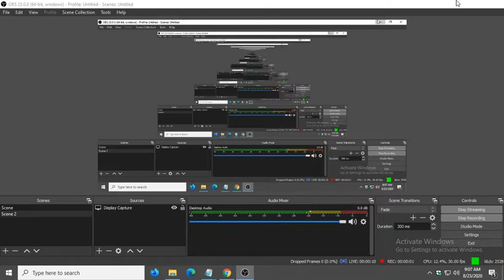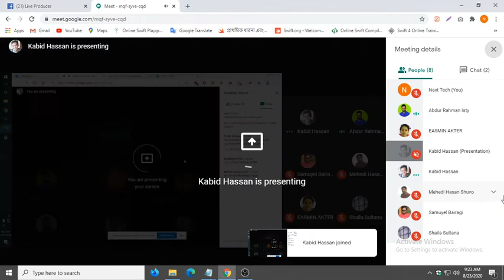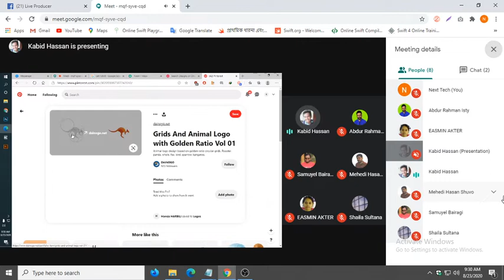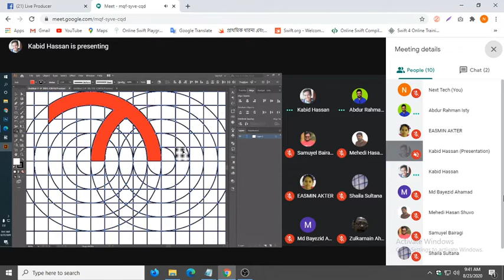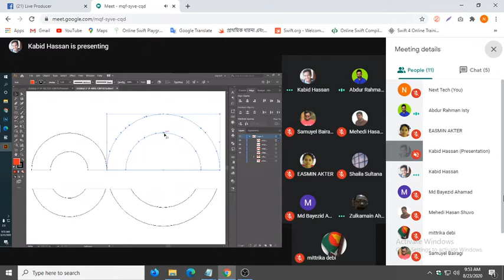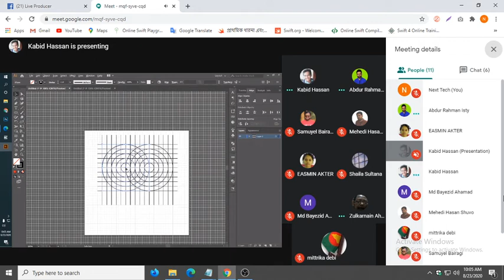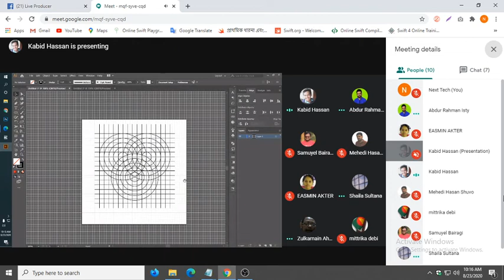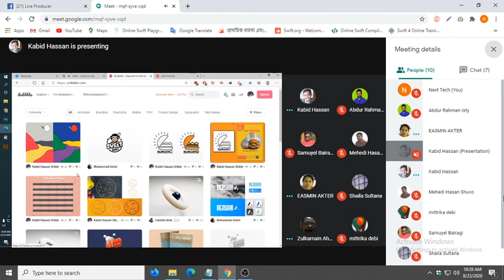Graphic Design Course 2022 (Class 39/1) | LEDP Class 2022 in Bangladesh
Welcome to the Graphic Design Course 2022 (Class 39/1)  Video of the Learning and Learning Project. This is the LEDP video of this course. The details of Photoshop are shown in this video.
All videos of the course will be given in phases. I hope you will be successful by watching the video.
I want to move forward with you.
Thank you so much for being with me for so long.

In this video you will find how to get a job easily on Fiverr. Learn about fiverr forum.